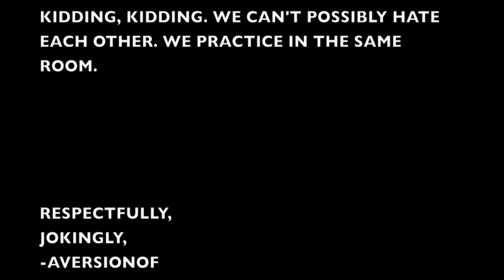AVersionOf... Band War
So I'm here to spit a rap about some punks who took a chance
at music
see I pray I don't lose it listening to their screams and phony bad beats for the drums
Let me give you some
advice you chumps
straight from the band... AVersionOf
You need a real drummer some bass and some highs
add a little real singing, some lessons would be nice OH
Cus with the tight pants
and long hair
piercing
I do care for you lost souls in girls clothes
lost in the world of real beats
I'ma give you the heat, SPEAK
don't care what you say about me, G
Get you game on cus I'm getting my flame on
I just gotta say shame on you

yo yo yo the minuet
when you hear it
tellin you that it ain't legit
the tracks are fake
their vocals ache
did anybody tell you about the pants they wear?
i mean really nilly, yall want girls at yo shows
that bad
ya gots to hold a microphone
and sing clean
yalls got to get more members and real instruments
instead of instrumentals and computers onstage
oh yeah and sleep less than thirteen hours
to make progress
and jeremiah's hair was taken to the laundromat
now clorox blocks the shame they both feel for being in a lousy band
that's for real

we are the minuet we dress like girls and sound like sh^&
we are AVersionOf something hood straight from above

jessoid back slackin at mah mansion
ridin in my mazda B2200
that I bought with the cash that we get
from makin new tracks every hour on the hour
the ladies want get some
the labels can't stop us
so we take a tour to asia
and life's like a treasure
man, everybody knows our fans can't be measured
that's the pleasure that we get
from being natu-REALLY talented
wassup my homebuddies in AVersionOf
let;s take it to the world and show them some
  love.

Hey Sac, I'm thinking you should go back to college
Get some more knowledge on writing or falling down
Cus that'll happen when you post a mean bulletin about me and the crew
True- no crabs no gimmicks
Your songs look like lullabies when I leak these lyrics
Don't be surprised when we are asking for orders of extra fries
Hey Jerry, I know it might sound scary
to be passed by a band so stereotypically cool,
in charge of your world,
breaking all the rules
using you as a stool
blankout, when you hear us scream
everybody knows it's your only dream to sound like...
Yours truly, Me
Pull up your hood and